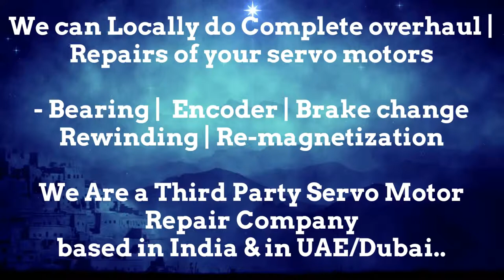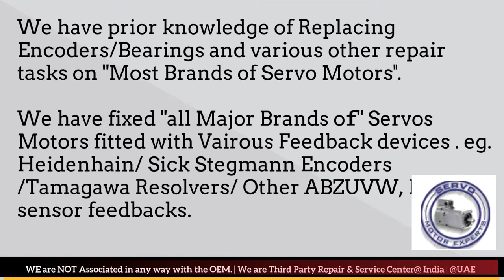KUKA Robotics India Servo Motor Repair Encoder Mumbai Tamil Nadu Nagpur Noida Faridabad Patna